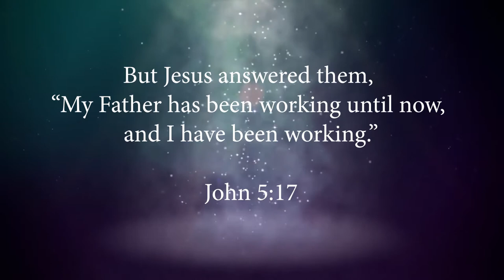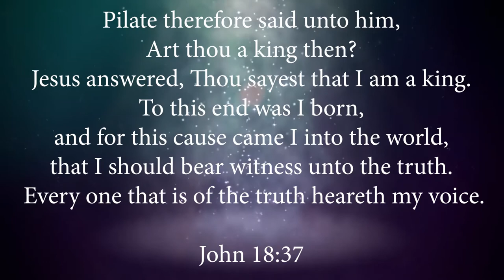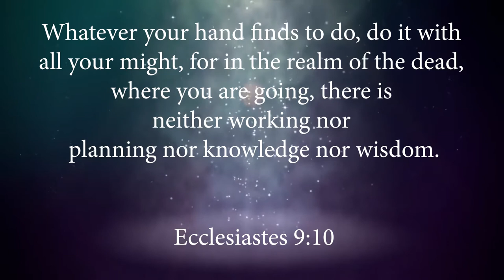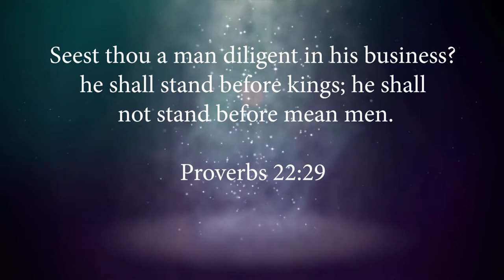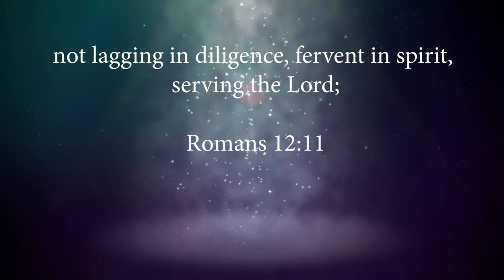A culture of hard work